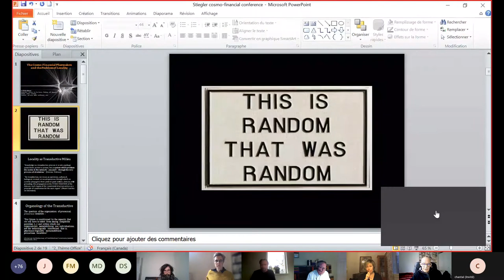Jean-Luc Nancy, “Stiegler, mélancolie et négativité” 8/15 LCCP Memory for the Future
Jean-Luc Nancy is the emeritus professor of philosophy from the Université Marc Bloch of Strasbourg, France. In his numerous books he has written extensively on ontology after deconstruction, community, and Art.

Bernard Stiegler’s unexpected passing away in August 2020 left many things unfinished. His philosophical work began with a seminal theory of technics as memory,  evolved towards an interrogation of automatic society, and finally developed the concept of the neganthropocene in response to the entropic tendencies of a world marked by pervasive AI, ultra-liberalism and climate catastrophe. Stiegler's influence also extended beyond philosophy to  practical engagements with the arts (IRCAM, Centre Pompidou) and civil society actors and political organizations (Project Plaine Commune, INTERNATION, Les amis de la génération de  Greta Thunberg).

In order to commemorate the span of his multifaceted work, but above all in order to probe its future, the Leiden University Center for Continental Philosophy (LCCP) and the Institute for Science in Society of the Radboud University of Nijmegen summoned a meeting of both academics and actors from civil society. The meeting sought to explore the possible futures of Stiegler's philosophical project, both practically and theoretically. Due to COVID-19,  the symposium took place online, and is now available to view in its entirety online. More than anybody else, Bernard Stiegler led us to interrogate both the dangers and the emancipation potential of such media, so let this also be an occasion for putting this element of his thinking into practice.